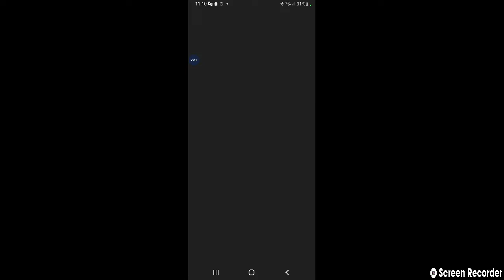《(F)Football official video》DLS22 match